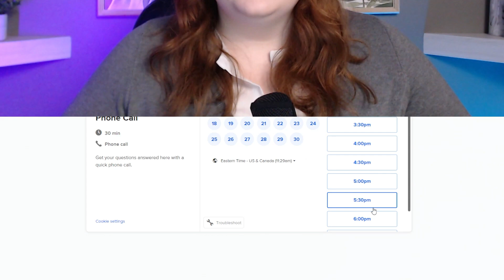Best City to Buy a Home in 2023 (GTA & Durham Region)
While we can't control the real estate market and where home prices go, we can make smart & informed decisions when we decide to purchase a home.

In today's video, I'll tell you where I think the best area is to purchase a home (in the Greater Toronto Area) if you're buying a home in 2023 and I'll explain why I think the home values in that area will remain strong for the years to come.

My name is Jessie McLellan and I'm a real estate agent with the Lisa Abbott Team in Oshawa/Durham Region. I make video content to help you up to date on what is happening in the real estate market, especially in Durham Region & the GTA.